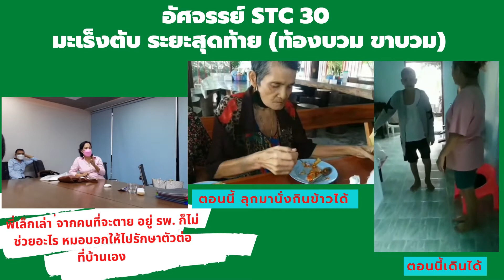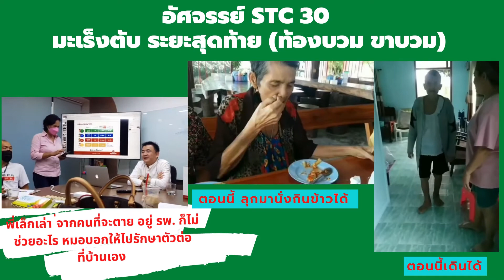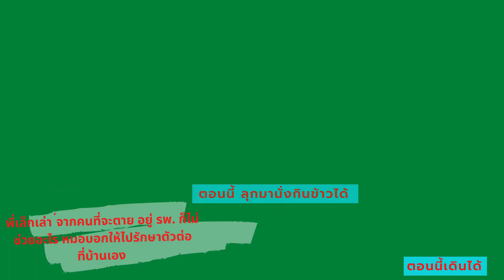มะเร็งตับระยะสุดท้าย หมอให้ไปรักษาตัวต่อที่บ้านเอง